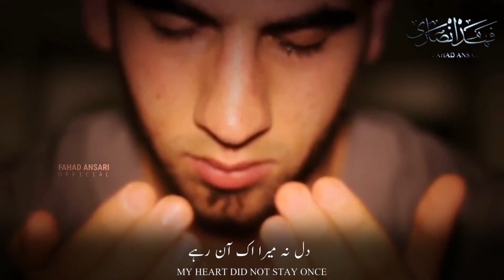Beautiful Islamic WhatsApp Status | Lab Per Tera Name | As Long The Heart | Emotional Status | HD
Beautiful Naat WhatsApp Status | Your Attention Be In This Heart | Lab Per Tera Name Rahe | Emotional Status | HD